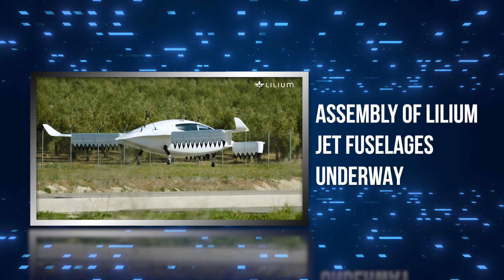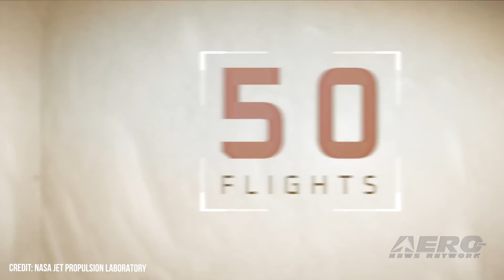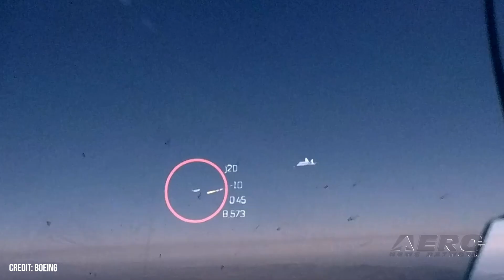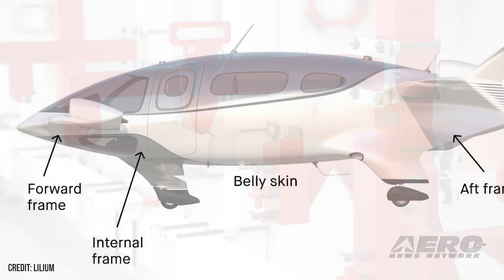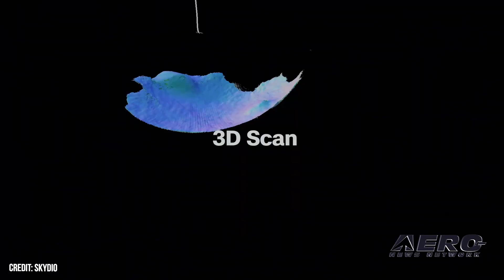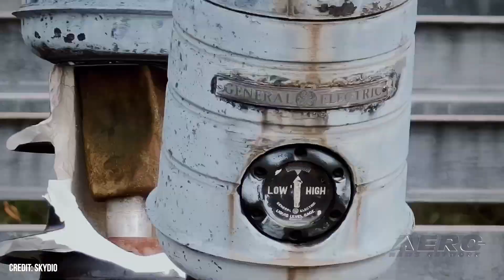Airborne-NextGen 09.26.23: Mars Altitude Record, Lilium Jet, Skydio X10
Also: Boeing & Red 6, Rain Raises $$$, GA-ASI Honors, CBP Teal-2 Buy

NASA's Ingenuity helicopter, while executing a 16 September 2023 sortie, broke its own Martian altitude record, ascending 66-feet above Mars’s surface. This was the 59th flight, and the craft is well into its 31st month on the Red Planet. Lilium GmbH has commenced assembling fuselages for its Lilium Jet—an eVTOL personal air vehicle the company asserts remains on track for a late-2024 maiden flight. Fuselage assembly instantiates a tangible manifestation of Lilium’s ability to see its planned eVTOL proceed from conceptualization to actualization. Skydio has debuted its latest Enterprise drone, the Skydio X10—a model embodying an eminently useful synthesis of cutting-edge data-capture cameras, autonomy, and versatile hardware conducive to applications within the defense, energy, public-safety, transportation, construction, and communication sectors. All this -- and MORE in today's episode of Airborne-NextGen!!!

Airborne-NextGen 09.26.23 is chock full of info in this Weekly News Episode, Tuesday, September 26th, 2023... Presented by Aero-TV veteran videographer and Airborne Hosts Holland Lee, Sophie Hurlock, Brianne Cross, Christopher Odom, and Laura Hutson, and is supported by ANN CEO/Editor-In-Chief Jim Campbell, and Chief Videographer Nathan Cremisino, this episode covers:

NASA's Ingenuity Helicopter Sets Martian Altitude Record
Assembly of Lilium Jet Fuselages Underway
Skydio to Launch X10 Enterprise Drone Model
Boeing & Red 6 Complete First Augmented Reality Test Flight
Rain Raises $9.7-Million in Seed Financing
GA-ASI to be Inducted Into International Air & Space Hall of Fame
U.S. Customs & Border Protection Acquires 106 Teal-2 UAS